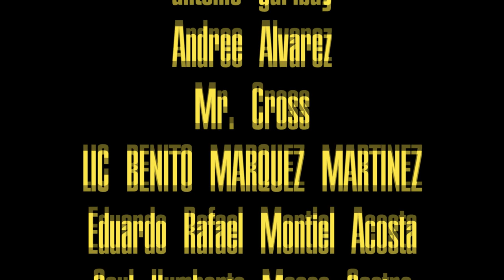El PODCAST #5 | TEMPORADA 2 | HACE FRIO EN LA CIMA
Derrota que siembra dudas